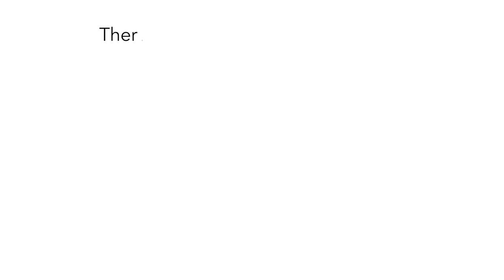Assumption College Homecoming 2015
There's no place like homecoming at Assumption College.  Assumption College will host Stonehill for a Senior Day-Homecoming extravaganza. A game, and an event that you surely do not want to miss.

On November 7th, you're coming home!